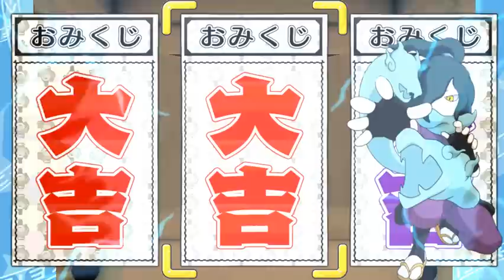妖怪ウォッチ 妖怪メダランドのおみくじバトルに挑戦 #87 vs 山吹鬼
妖怪ウォッチ2 元祖・本家・真打のプレイチャンネルはこちら！